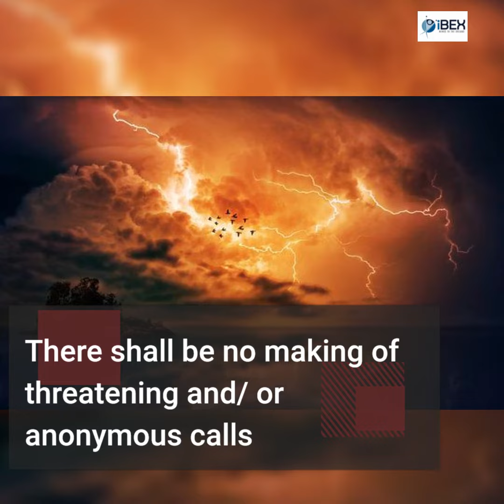Forced Recovery Measures by Lenders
Institute of Banking Excellence provide another video on RBI Guidelines.
Read IBEX Study Material Ensure your success in Bank Promotion.
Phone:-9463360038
Regards